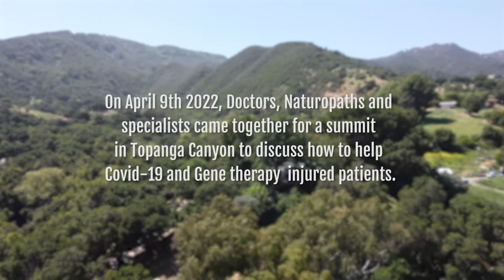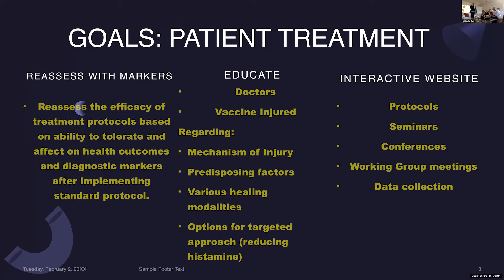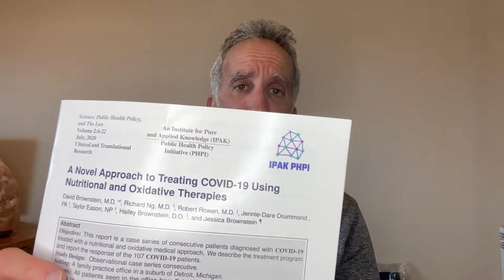Topanga Summit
The more tyranny they throw at us, the more we rise above it.  There is a limit to evil, both time and energy wise.  There is no limit to abundance and God.  Dr. Christina Parks is forming a coalition of doctors, naturopaths and energy healers to do the work the NIH, Faux-chi, and the WHO could never do.  We are hip to their schemes and denial.  We reject their limits on God and who we are as human beings and living souls.  My friend Rich Van Every and I tried to capture this latest venture into the real health movement.